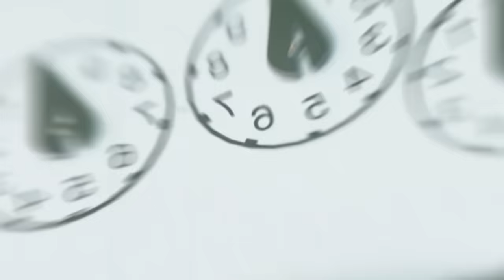Scientists are SCARED - A Massive Solar Storm is Coming | SUN Will Destroy The Earth in 2025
Scientists are sounding the alarm as a massive solar storm threatens to wreak havoc on Earth in 2025. In this video, we explore the terrifying potential consequences of this impending disaster. we will discuss the destructive power of this solar storm, its impact on our technology-dependent society, and possible strategies to mitigate the damage.